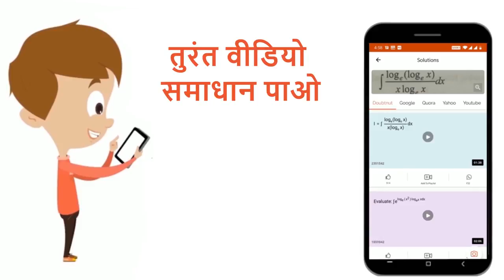यदि रैखिक समीकरणो के निकाय 2x+2y+3z=a 3x-y+5z=b x-3y+2z=c(जहाँ a,b,c शून्येतर वास्तविक संख्याएँ ...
यदि रैखिक समीकरणो के निकाय 2x+2y+3z=a 3x-y+5z=b x-3y+2z=c(जहाँ a,b,c शून्येतर वास्तविक संख्याएँ हैं) के एक से अधिक हल हैं, तो)
Class: 12
Subject: MATHS
Chapter: PAPER (11 JANUARY :SHIFT I )
Board:NEET

👉 Have Any Query? Ask Us.